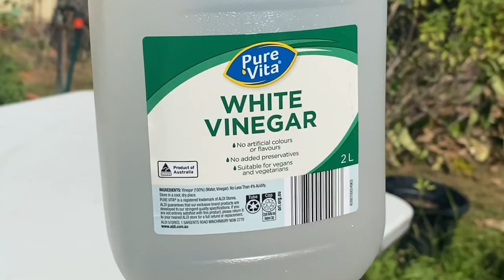Restoring ￼Antique Ashtray ( AMAZING RESULTS ) || Mr Sydney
Restoring old antique ashtray results unbelievable!